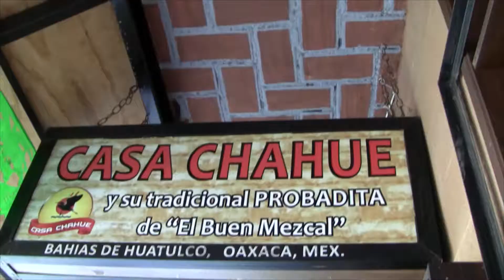CASA CHAHUE Y EL BUEN MEZCAL ... BAHÍAS DE HUATULCO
La auténtica y tradicional probadita del buen mezcal en Casa Chahue

¡Visita la tradicional probadita del buen Mezcal, y deja consentir tu paladar con nuestros Mezcales, Cremas de Mezcal, y gastronomía Oaxaqueña!

Bugambilia no. 1202, Sector H, La Crucecita, Bahías de Huatulco